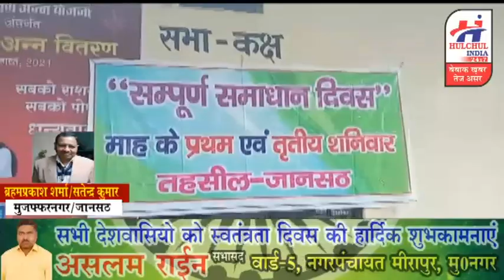हलचल इण्डिया पर देखिये जानसठ मीरापुर की खबरें 22 अगस्त 2021